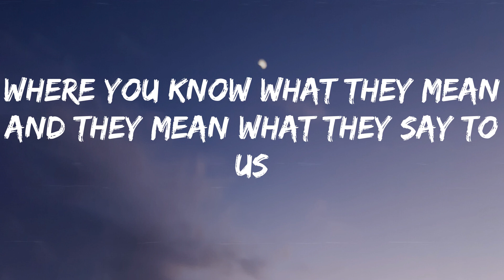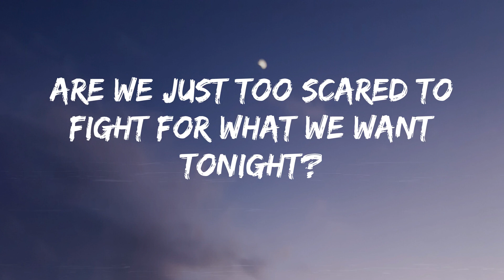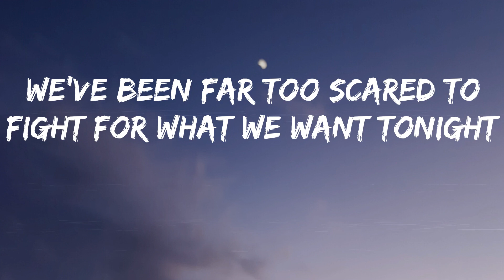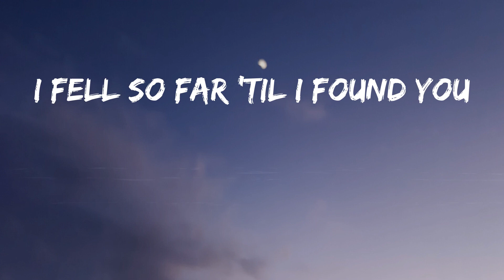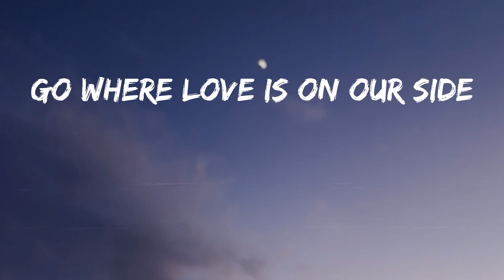P!nk - TRUSTFALL (Lyrics)